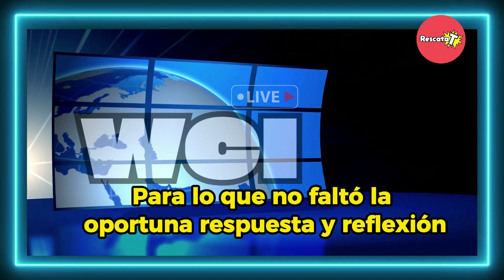HAY BALOTAJE 🗳️ CISNE NEGRO 🇦🇷 (#49 INFORME)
Contra todos los pronósticos y estadísticas, finalmente ya se tienen los números oficiales de la elecciones nacionales en esta imprevisible Argentina
Resultados que ha sorprendido a más de uno e incluso dentro de las propias filas del oficialismo, puesto que distan significativamente de los obtenidos en las PASO
En este marco, cada uno de los competidores tuvo su momento para decir sus palabras y dejar abierto el juego hacia los nuevos comicios a celebrarse el 19 de noviembre, en los que se disputarán los espacios conducidos por el frente encabezado por Sergio Massa, Unión por la Patria y el libertario, Javier Milei
La cara de la derrota fue destinada para Patricia Bullrich, quien se presentó a saludar a sus simpatizantes y se despidió en apariencia, de la actividad política

De acuerdo a la expresión del rostro del creador del partido "Juntos por el Cambio" Mauricio Macri, es probable que ésto también signifique la disolución de dicha fuerza como tal
Y también tuvo su turno para dirigirse al público el candidato por La Libertad Avanza, que ofreció un discurso en un tono mucho más bajo y conciliatorio en pos de intentar atraer votos desde el ámbito radical y "antikirchnerista"